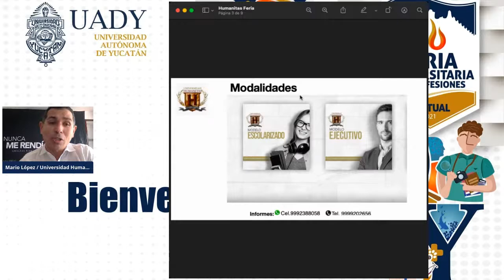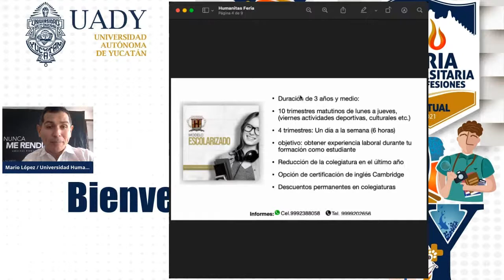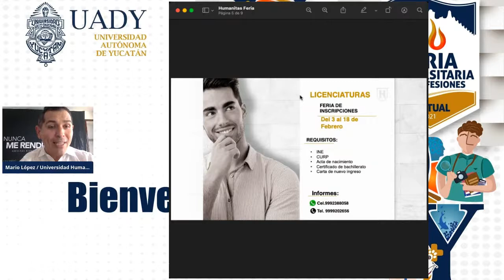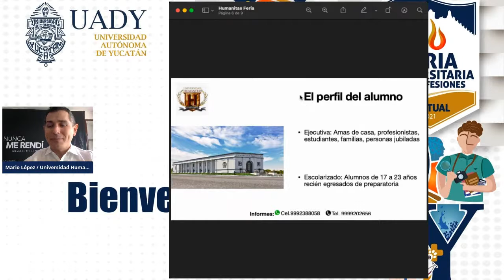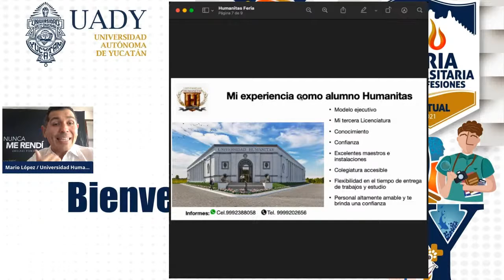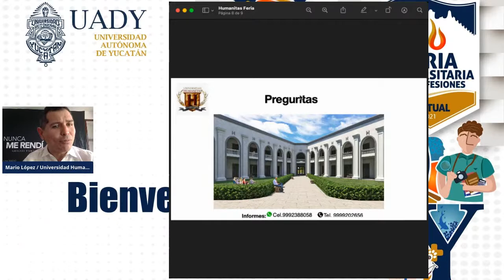Presentación: Universidad Humanitas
Presentación: Universidad Humanitas por Graciela Estrada Pinto